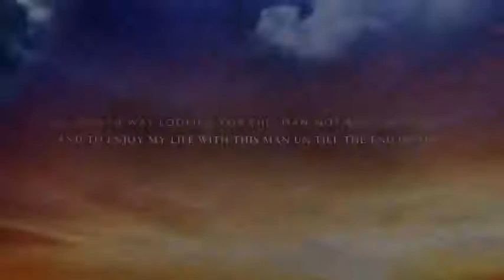The bells are ringing in dublin 1988 trailer by stephen lyons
Video a walk with production thunderdogs films